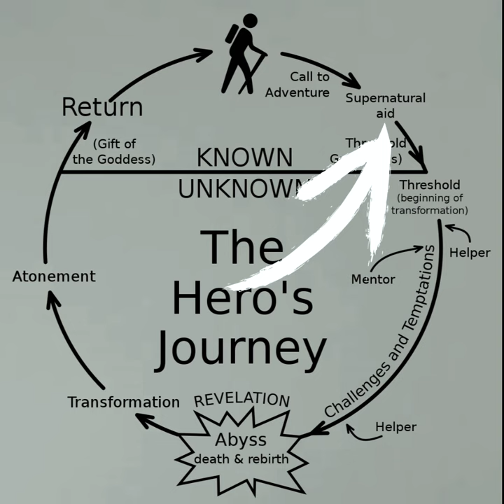Poppy Playtime Chapter 2 This is what WILL HAPPEN! Trailer theory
thanks so much for 350subs!(goal 420)

my twitch check it out gammers